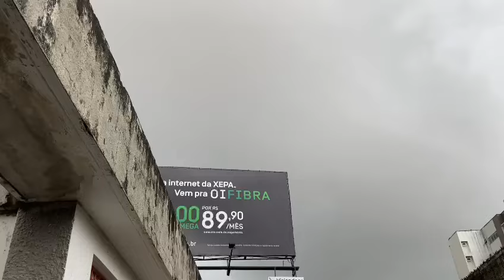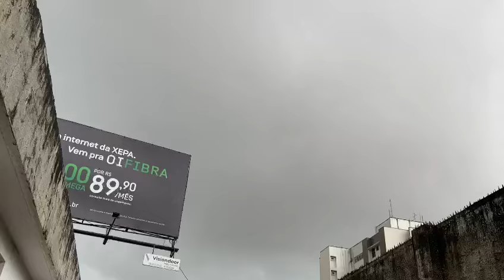Tempo Bonito pra Chover em Fortaleza nessa manhã 26/04/2024